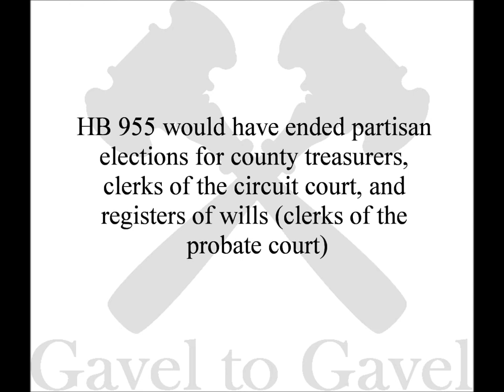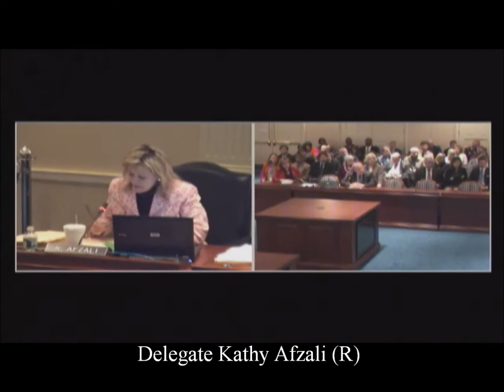Should Clerks of Court be elected on partisan ballots? Maryland debates the issue. (Part 1 of 2)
This week marks the annual meeting of the National Association for Court Management, including clerks of court and court administrators from around the nation. Among attendees are clerks of court, some elected by local voters and some appointed by the court.

While much attention has been paid to selection of judges, much activity occurred in 2011 on the subject of whether clerks should be elected and, if so, how. Bills in Arkansas (HB 1417), Maryland (HB 955), Oklahoma (HB 1307, SB 139, SB 181, SB 205, SB 327), Oregon (HB 3638), and South Carolina (HB 3134) all considering making the races for clerk of court nonpartisan elections.

The Maryland House Ways and Means Committee debated the subject on March 8 of this year, with both proponents and opponents of the bill making their cases.

One note on the video: Registers of wills are the clerks of Maryland Orphans' Courts under the state's Constitution (Art. IV, § 41) and statute (Estates and Trusts Code 2-208).